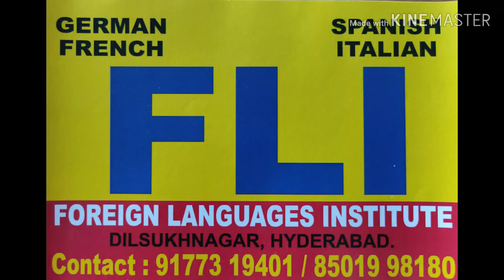Badshahi Ashoorkhana # Hyderabad # Telangana Tourist Badri #